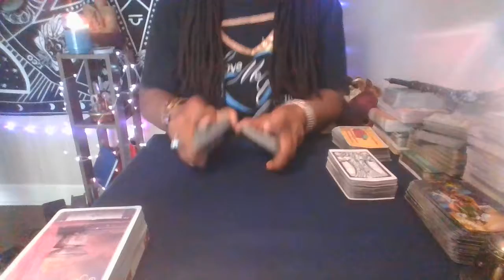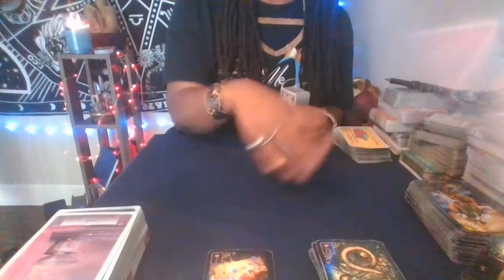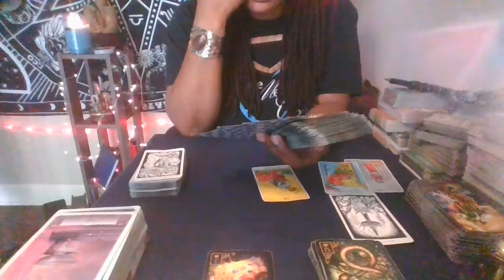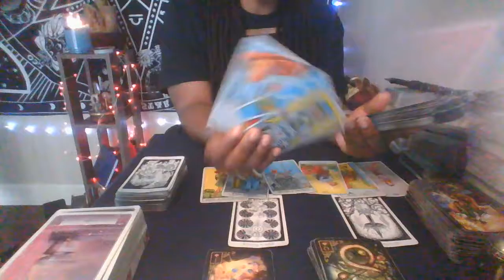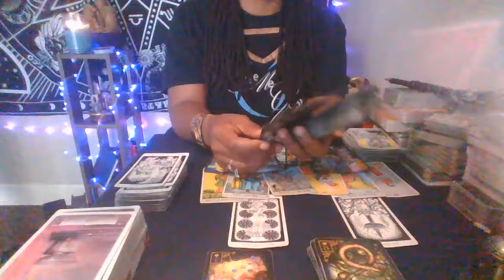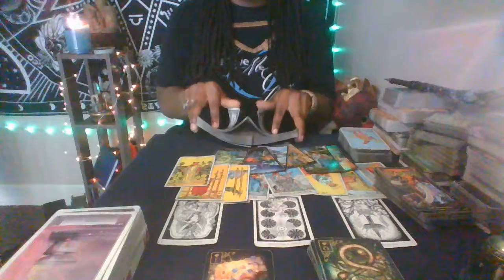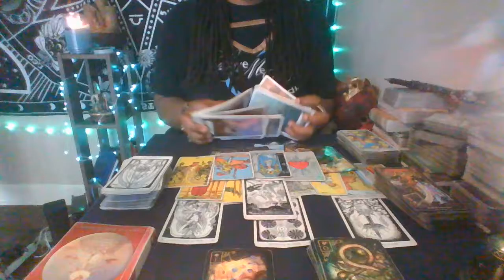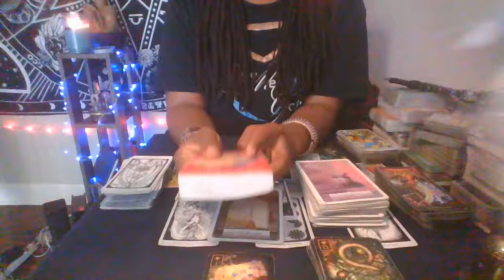🏖JUNE🌟Spiritual Orientation🔮Sagittarius♐ "At this time, its ALL about YOU"